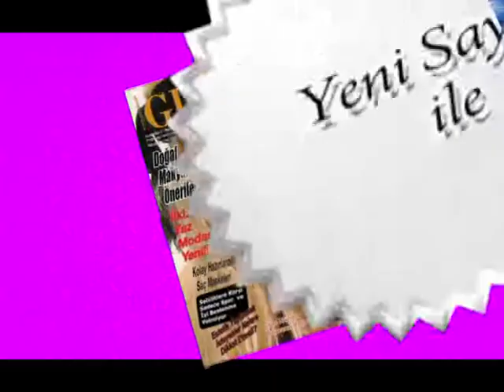Gülnaz Dergisi Tüm avrupada-Avrupa'nın ilk Türk Kadın Dergisi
Avrupa'nın ilk Türk Kadın Dergisi Gülnaz yeni sayisi ile tüm bayilerde
icerdigi konular
Saglik-güzellik -Yemek tarifleri-bakim tarifleri-moda-en yeni trendler-Ayakkabilar,takilar-cantalar-sac modelleri,...